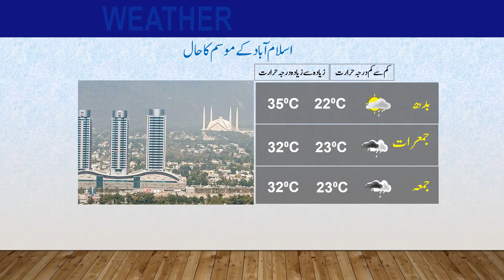National Weather Forecast | 25-07-2023